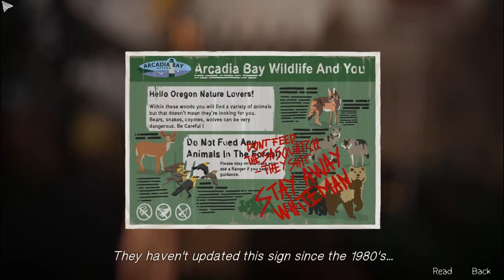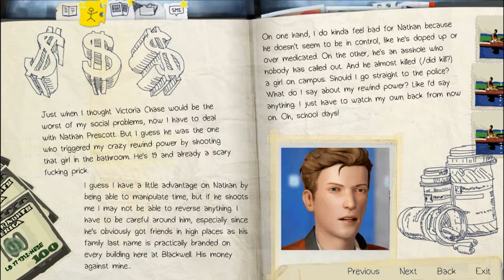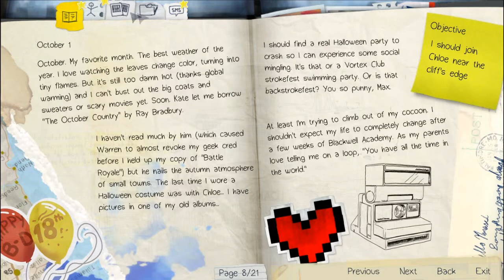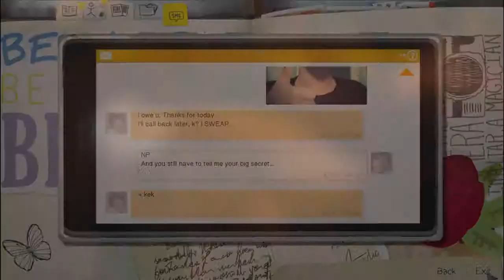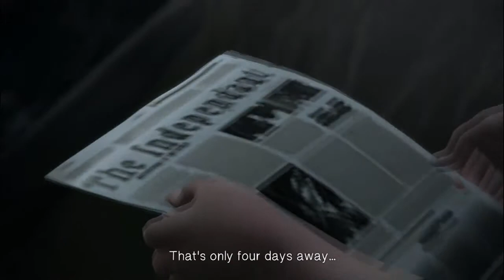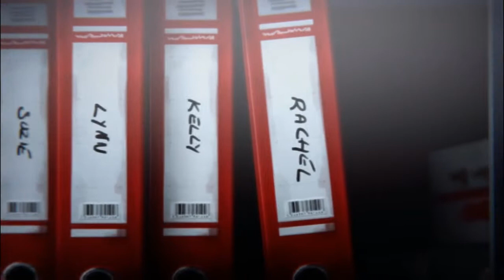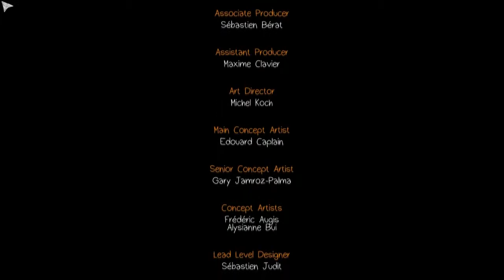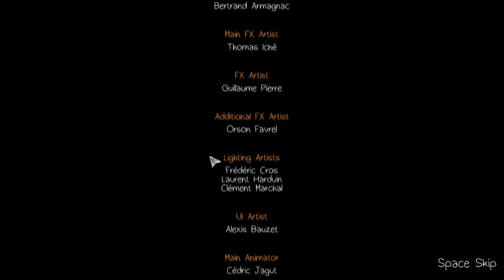Life Is Strange EP 1 [Part 4/4]-You Sure This Isn't Canada?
This snow is INSANE
Welcome to the new LP on this Channel we are kinda changing things up today with a super awesome game on Steam called life is Strange a Episodic game where your choices matter and affects the past, Present and Future.

Velosofy
Song: Lightless Dawn